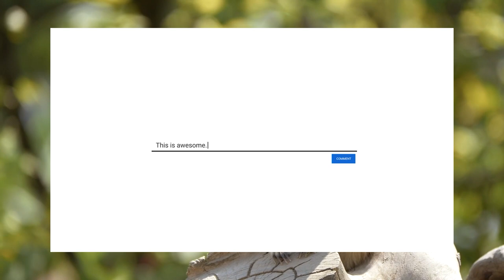Meerkat Facts You Didn't Know | 5 Fascinating Facts About Meerkats | HukPuk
Meerkats are one of the most popular and beloved animals in the world, known for their adorable appearance, complex social behavior, and mischievous & playful personalities. They are also one of the most fascinating animals on the planet, with a number of unique adaptations and behaviors. But what's so interesting about this mischievous meerkat? Today, let's explore the interesting world of meerkats as we uncover "5 Facts About Meerkats."

In this video, we'll look into some of the unique aspects of meerkat life. Discover how their tight-knit mob function, with designated standing guards to protect the group from predators while others dig for food. Learn about their incredible teamwork, communication, and the remarkable adaptations that enable them to thrive in harsh desert environments.

Credit:
Video bymd579 from Pixabay
Meerkat's Family in a Burrow Stock Videos by Vecteezy
Image by Bernd Hildebrandt from Pixabay